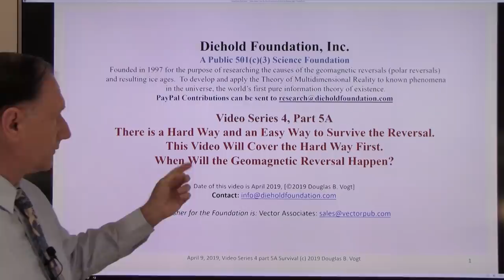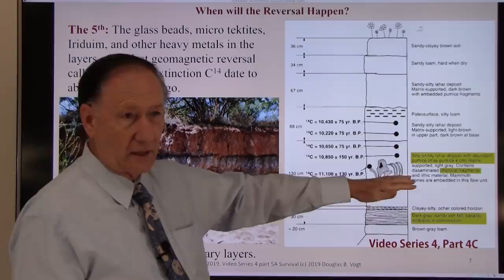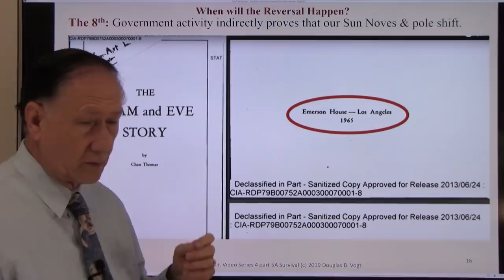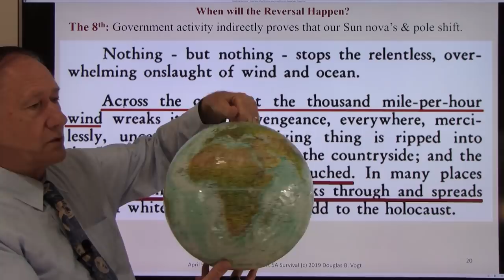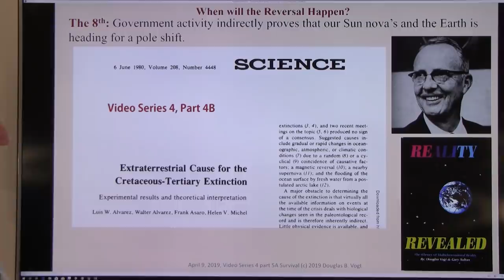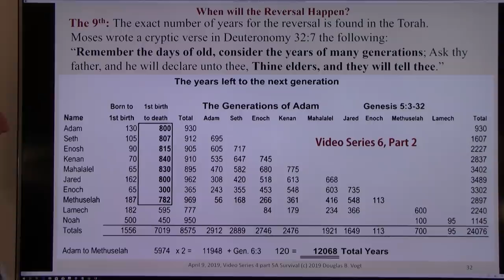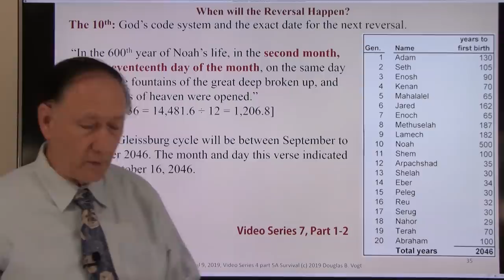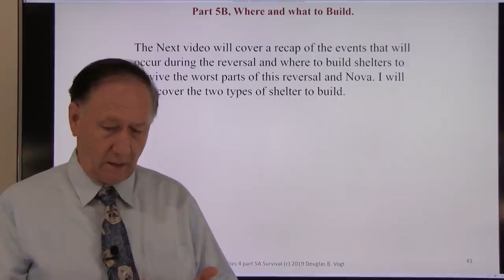Series 4, Part 5A, When will the Pole Shift and Nova Occur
Video series 4, Part 5A, covers when we think the Polar Reversal (Geomagnetic Reversal) and Nova will occur.
     I present 11 reason why I believe the Reversal will occur in 2046. I present this information because I want some people to survive the reversal event
This series of videos are takes from Chapter 8 in “God’s Day of Judgment, the Real Cause of Global Warming” “the theory of Multidimensional Reality” and “Creation of the Hebrew Alphabet.” These three books can be purchased through
If you have any questions on any of the videos, just send your questions to or and they will be answered directly or in a Q&A video in that series. List of all the video Series’s:

The books mentioned can be purchased through The Diehold Foundation is a 501(C)3 Public Science Foundation.